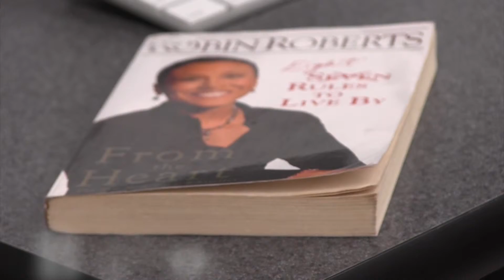Project 2 Focus Project